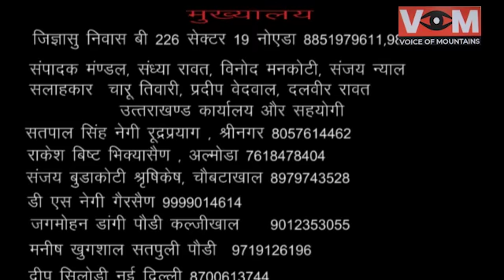पहाडो मे मनाई गई पारम्परिक खडी होली डांगी गांव मे लोग गांव आकर मनाते हे होली।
VOICE OF MOUNTAIN Uttarakhand